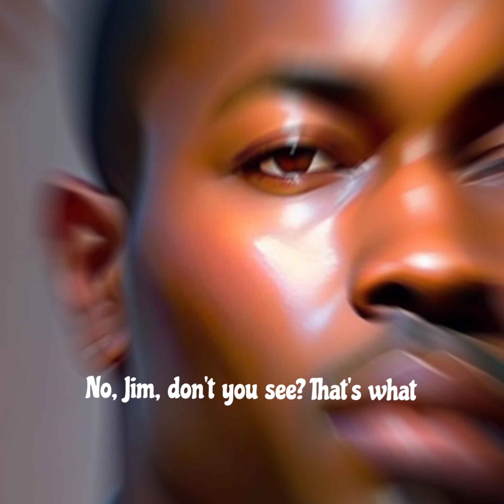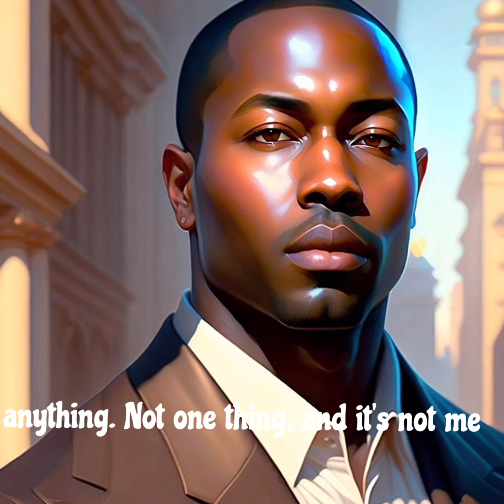End Of The Argument